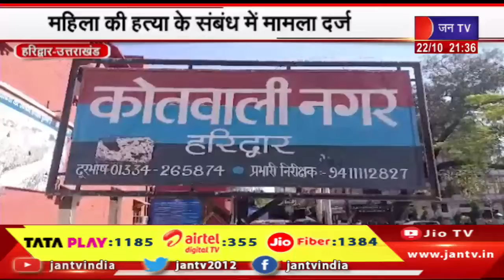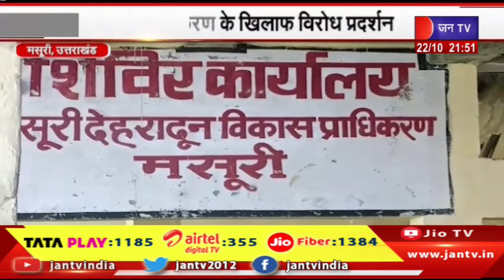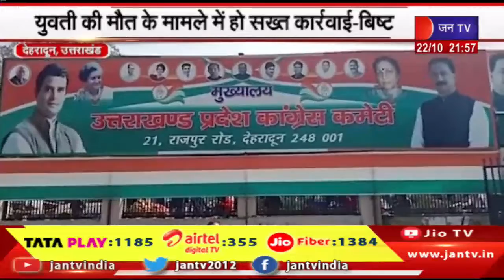Uttarakhand | Uttarakhand News Bulletin 09:30 PM Dated 22th Oct 2023 | JAN TV